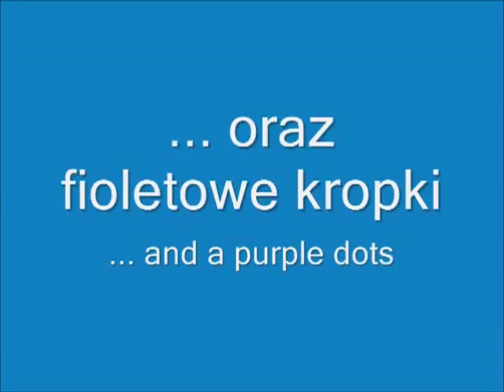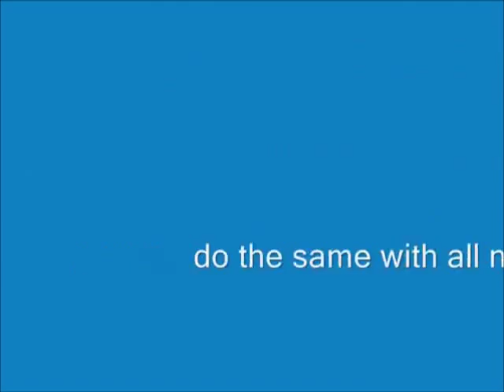Extra french - needle nails - French na paznokciach - Basevehei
Reupload: 1 maja 2010